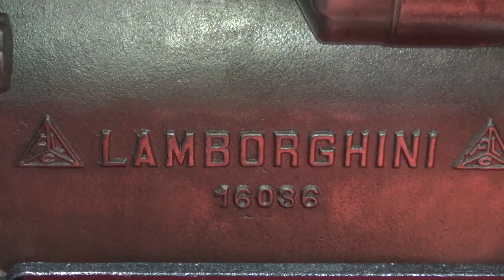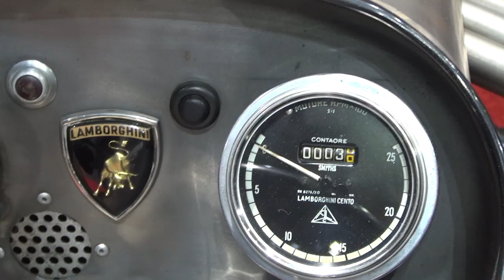Lamborghini Centenario Tractor Exterior and Interior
2019 Lamborghini Centenario Tractor seen from outside and inside. The vehicle has 3-cylinder, 2,193 ccm, 39 CV engine. Year of manufacture 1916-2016. Top speed 40 km/h. Color is Metallo Nudo. Quantity worldwide 5 limited. Jubilee model in memory of 100th birthday of Ferruccio who successfully built tractors in the 50's and 60's in Cento (Bologna, Italy). With original certificate from Lamborghini. The realization of this project has been supported and accompanied by entire Lamborghini family. Design by Adler Capelli (he is the Marcello Gandini for tractors). Two seats. Matching numbers. Fixed price is 250,000€ (excluding tax).